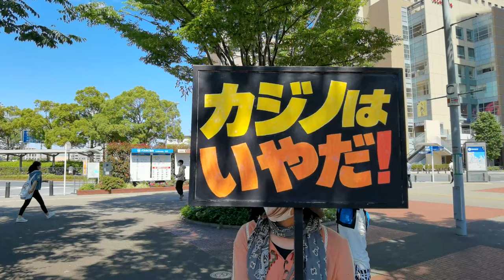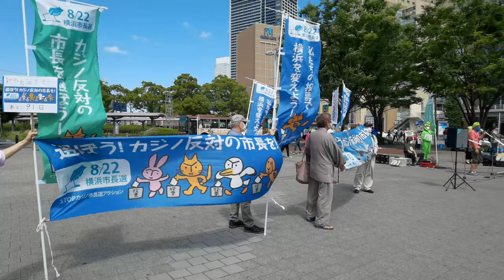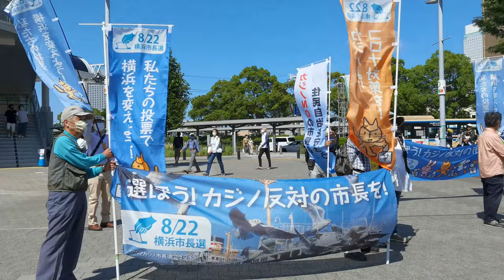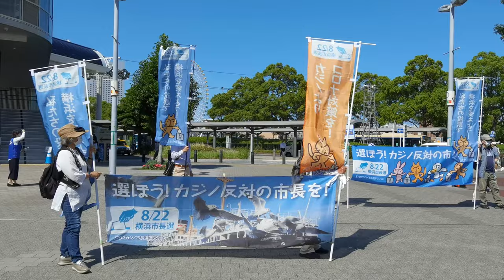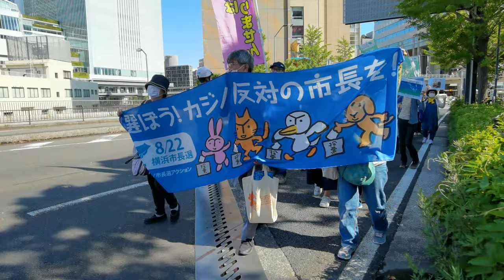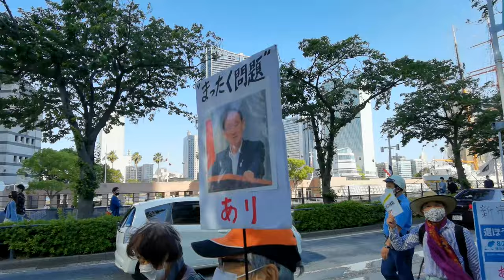選ぼう!カジノ反対の市長を 5・23横浜パレード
横浜市長選挙は8月22日が投票日。カジノの是非や現市長のコロナ対策、企業寄りの姿勢に対する横浜市民の意思表示の日です。
8月に市長選があること、投票に行くことの大事さを訴えるイベントが、5月23日、桜木町駅前と周辺道路で行われました。
主催は市民の個人参加主体の「STOPカジノ市長選共同アクション」等。

2021年5月23日(日） 午後１時半ー２時４５分桜木町駅前パフォーマンス
　　エイサー、歌、クイズ、リレートーク、シール投票など
午後３時　パレード出発
　　桜木町駅前ーランドマークタワーーパシフィコ横浜ー赤レンガ倉庫ー象の鼻パーク解散

撮影機材・HUAWEI P40 Pro 、SENNHEISER MKE 200